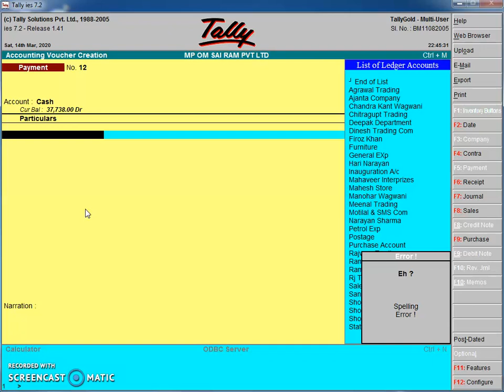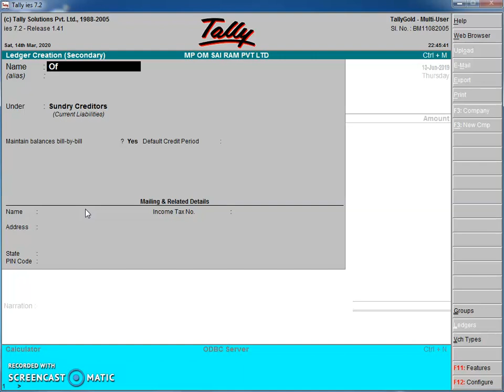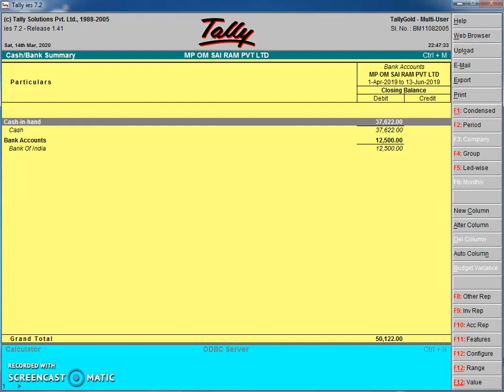payment voucher entry/ payment transaction / DMCOMPUTER / Tally / Cash /Bank summary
@DMCOMPUTER306  Accounting solution Free Chapter Seven day's free

हेलो फ्रेंड्स टैली 7.2 के इस ट्यूटोरियल से आप आसानी से हिंदी भाषा में टेली को सीख सकते हैं यहां पर आपको बेसिक लेवल से लेकर एडवांस लेवल तक टेली सीखने को मिलेगी दोस्तों हमें टैली में कंपनी बनाना लेजर ओपन करना और वाउचर एंट्री करना यह सारे कार्य हम आसानी से सीख सकते हैं

नमस्कार अगर आप टैली सीखना चाहते हैं तो इसका पीडीएफ बुक नीचे दिए गए लिंक से डाउनलोड कर सकते हैं और आसानी से वीडियो में बताई गई एंट्री को अपने कंप्यूटर में एंट्री करके सीख सकते हैं धन्यवाद

नमस्कार दोस्तों टैली  7.2 का यह  दूसरा चैप्टर है जिसे आप आसानी से हिंदी भाषा में समझ सकते हैं इस चैप्टर के अंदर हमने परचेस अकाउंट और सेल्स अकाउंट को बनाने या यूं कहें कि परचेस अकाउंट और सेल्स अकाउंट के लेजर बनाने की प्रक्रिया को बताया गया है इसके अंदर यह भी बताया गया है कि आप किस तरह से गुड यानी माल को परचेस करते हैं और सेल्स करते हैं कहा जाए की माल को खरीदा गया है और बेचा गया है।

माइक्रोसॉफ्ट ऑफिस में कप प्लेट बनाना सीखना चाहते हो तो यह वीडियो आपके लिए बहुत मददगार साबित होगा।
आपको सिर्फ 10 मिनिट अपने जीवन काल के इस वीडियो को देखना है। देरी न करें।

Why You Should Ignore How To Make A Cup Design Microsoft PowerPoint 2007, How To Master How To Make A Cup Design Microsoft PowerPoint 2007 In 6 Simple Steps, DM COMPUTER,
The Worst Advice You Could Ever Get About How To Make A Cup Design Microsoft PowerPoint 2007,
dmcomputer , The Most Pervasive Problems In How To Make A Cup Design Microsoft PowerPoint 2007, 5 Things Your Parents Did Not Teach You About How To Make A Cup Design Microsoft PowerPoint 2007

3d designs in ms powerpoint,draw cup plate in powerpoint,how to draw 3d cup and plat,green parrot school project,powerpoint project,educational video,3d design,cup platemaking

DM COMPUTER YOUTUBE CLASSES